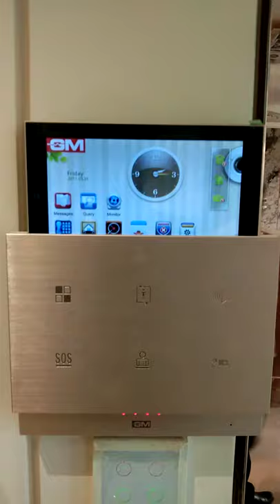GM Video Door Phone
Newly Launched Video Door Phone Specially Designed for Building, RERA approved, Unique Design,Inbuilt Intercom and many more Features